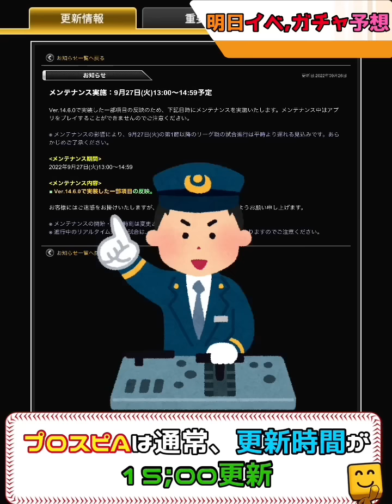遂にOB第1弾登場⁈明日のイベガチャ予想！さらに、OB1弾は選択Sまで何エナジーかかる？最終登場ラインナップ予想も！明日は今年1豪華更新！【プロスピA】【OBセレクション第1弾】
0:52〜　明日イベガチャ予想
6:11〜　OB1弾最終ラインナップ予想